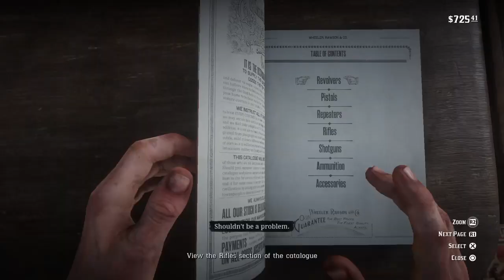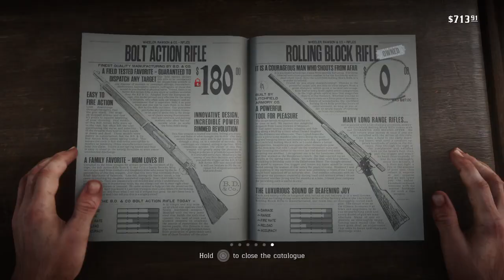RDR2-I was shepherd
In this video i met up with john and herd some when we came back it all went down